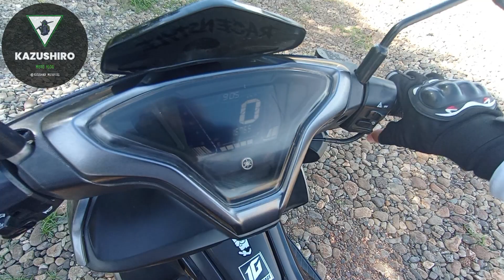Fuel filter/Air filter/CVT cleaning📌 Aerox V2 vlog✌️